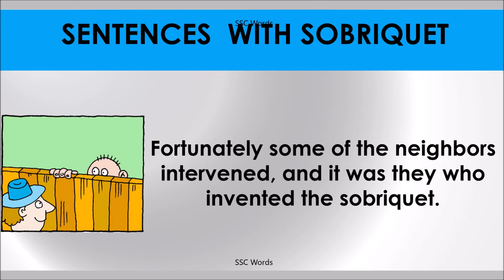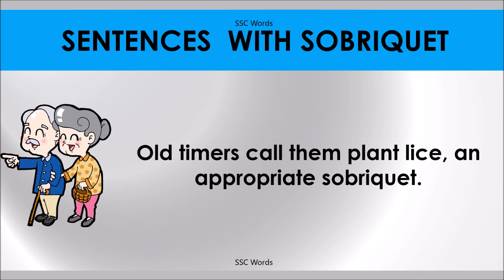SOBRIQUET # Improve English # Meaning and 5 sentences # GRE CAT GMAT word # SSC Words